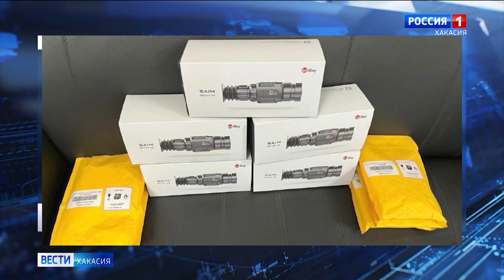Волонтеры Народного фронта снова на Донбассе с гуманитарным грузом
Сейчас в зоне специальной военной операции находятся волонтеры Народного фронта Хакасии. Они привезли очередную партию гуманитарного груза. Посылки доставляют по подразделениям и по возможности передают бойцам лично в руки. Редкие кадры, которыми делятся активисты, - в репортаже Елены Крыловой.